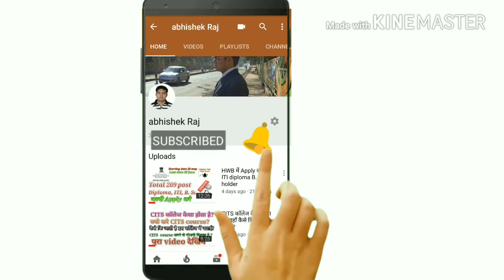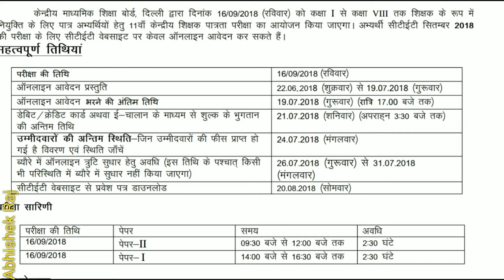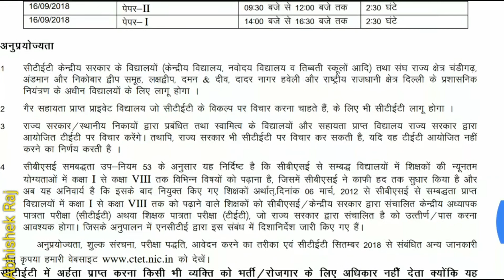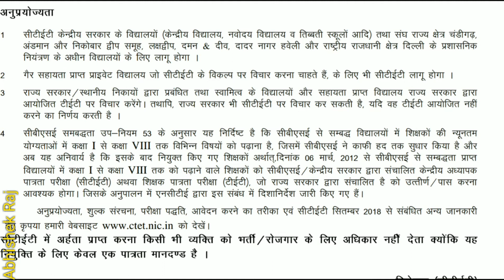Teacher (शिक्षक) बनने का सुनहरा मौका। जल्दी Apply किजिये